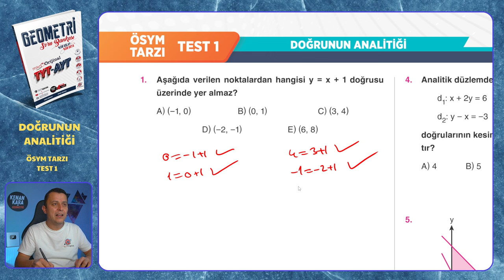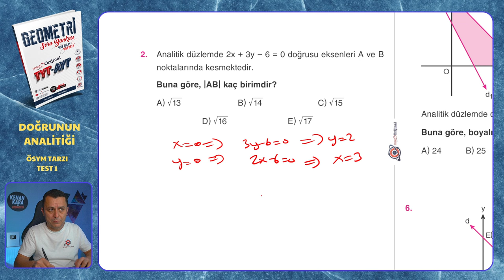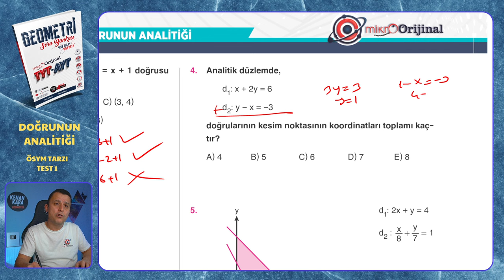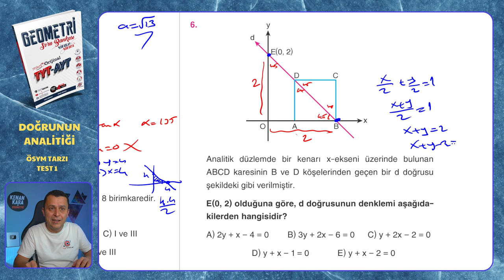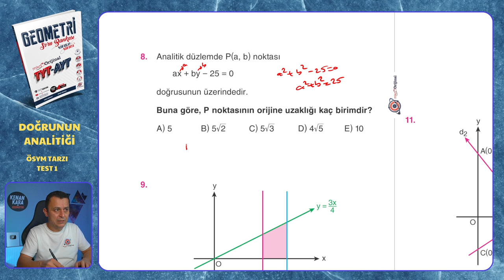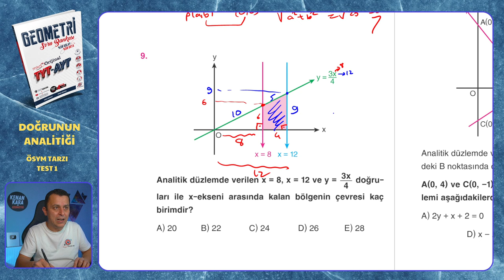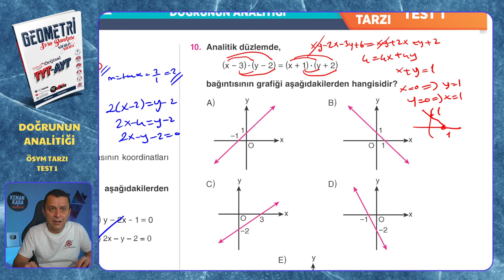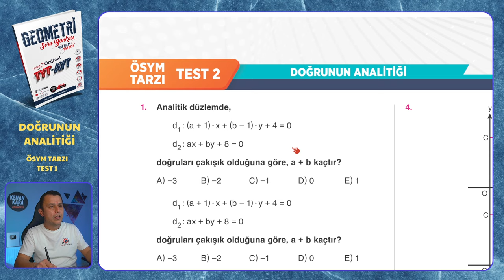ÖSYM TARZI TEST 1 | Doğrunun Analitiği | Mikro Orijinal Geometri Soru Bankası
Mikro Orijinal Geometri Soru Bankası kitabındaki, Doğrunun Analitiği konusundaki ÖSYM TARZI TEST 1 testinin çözümü